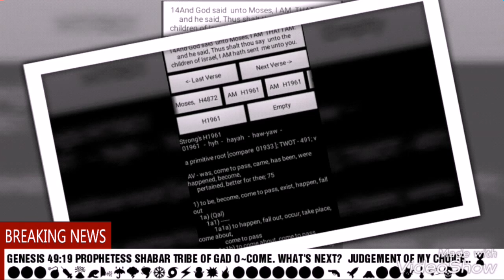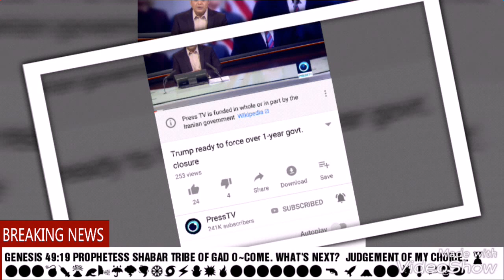PROPHESY 2019 J~TOWN.VA.PROPHETESS SHABAR TRIBE OF GAD.WW3.HEBREW